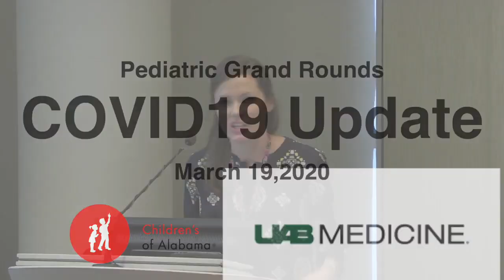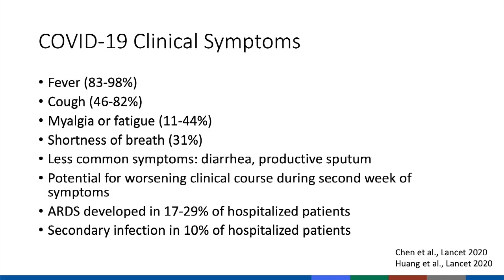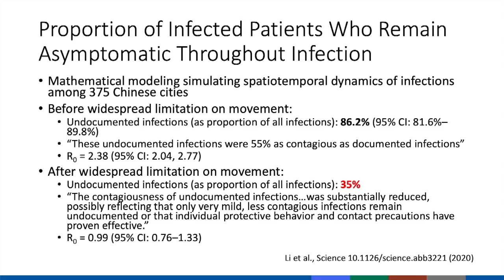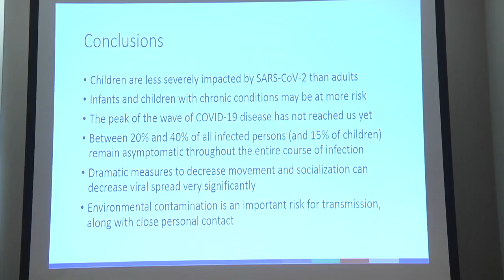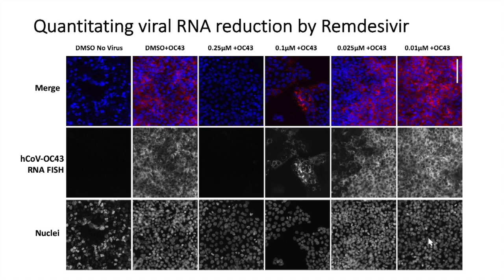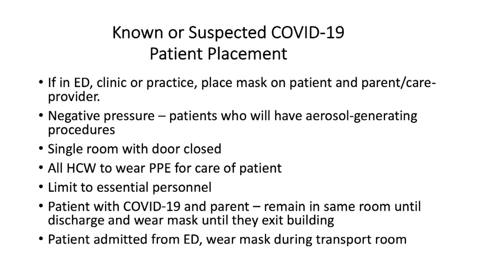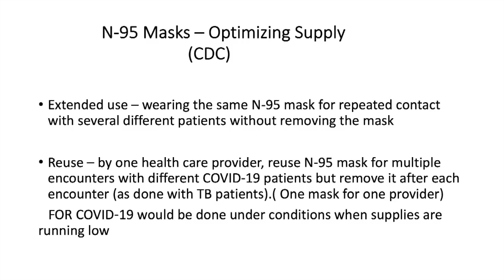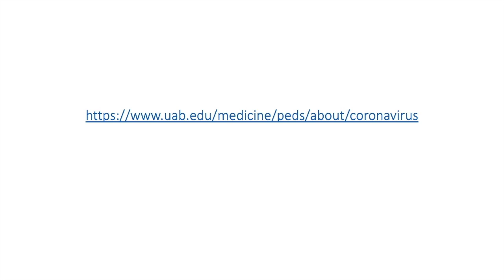COVID19 Update Pediatric Grand Rounds March 19, 2020